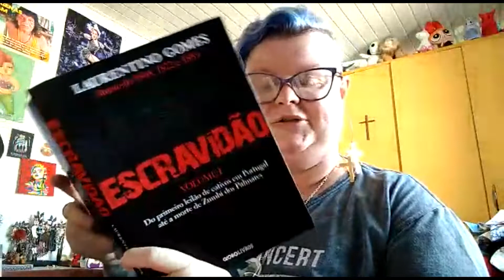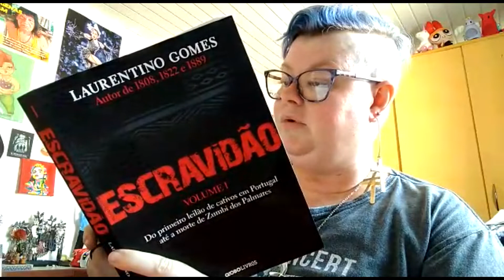Dica de leitura: "Escravidão", volume I, de Laurentino Gomes.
GOMES, Laurentino. Escravidão: do primeiro leilão de cativos em Portugal até a morte de Zumbi dos Palmares, volume I. Rio de Janeiro: Globo Livros, 2019.

FORMAS DE PAGAMENTO:
2. PicPay: @angelanatel
3. Mercado Pago (nesse caso acrescentando 5 reais ao valor total)